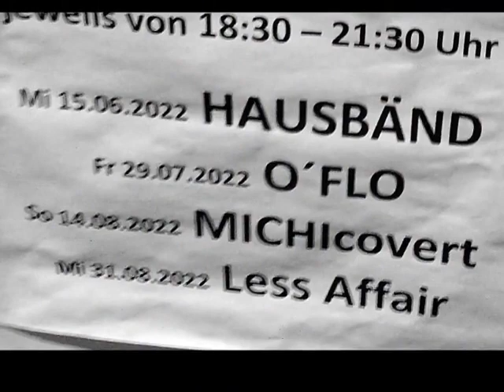Michi covert LIVE! Potpourri I @ Wirtshaus Dorfratsch, Reit´im Winkl, 14.8.22 ® by HKH © LosRein.de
Michi covert LIVE! Potpourri I @ Wirtshaus Dorfratsch, Musik + Kultur (Reit) im Winkl, 14.8.22 ® by HKH Webmaker ©
Handy Filmriss 1  o40 (all for Zero) auf  youtu.be/bS4CUux3S1Q
.. ALLE LINKS, Filmrisse :
Michi covert @Wirtshaus Dorfratsch Potpourri I : youtu.be/bS4CUux3S1Q?utm_source=losrein.de
+ Potpourri II : youtu.be/Pn8LTYl7esw?utm_source=losrein.de
+ Rumble.com/v1lfxhb-michi-covert-live-potpourri-i-wirtshaus-dorfratsch-reitim-winkl-14.8.22-by-.html?mref=kcwej&mc=76tpf&utm_source=losrein.de
+ Bitchute.com/video/dRRUEd0hVzcQ/?utm_source=losrein.de
+ Odysee.com/@Musikveranstaltungen:2/Michi-covert_Dorfratsch-140822_1:9?r=8GTru8y2uBQT9VGKNyuBb1LYkPcAZVjd&utm_source=losrein.de
+ T.me/tiny_de/593?utm_source=losrein.de - T.me/tiny_de/594?utm_source=losrein.de
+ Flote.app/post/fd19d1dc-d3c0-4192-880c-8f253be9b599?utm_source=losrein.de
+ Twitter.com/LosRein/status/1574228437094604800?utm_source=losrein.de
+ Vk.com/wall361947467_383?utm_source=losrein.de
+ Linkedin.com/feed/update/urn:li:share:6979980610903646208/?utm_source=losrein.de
+ Gettr.com/post/p1s8apcffc1
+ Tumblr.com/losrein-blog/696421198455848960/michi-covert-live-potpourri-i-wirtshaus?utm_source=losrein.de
+ Losrein.blogspot.com/2022/09/michi-covert-live-potpourri-i-wirtshaus.html?utm_source=losrein.de
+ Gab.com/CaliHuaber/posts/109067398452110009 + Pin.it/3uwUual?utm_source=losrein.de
s.a. HAUSBÄND I : Rumble.com/v19cagk-hausbnd-live-potpourri-i-dorfratsch-reit-im-winkl-15.6.22-by-hkh-webmaker-w.html?mref=kcwej&mc=76tpf + + youtu.be/LT2zgAr0RGE + Facebook.com/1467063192/videos/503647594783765/ + + T.me/tiny_de/470 RU : Vk.com/wall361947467_359 CN : Gettr.com/post/p1f66qm8a82 Potpourri II : Rumble.com/v1a0brs-hausbnd-live-potpourri-ii-dorfratsch-reit-im-winkl-15.6.22-by-hkh-webmaker-.html?mref=kcwej&mc=76tpf + - T.me/tiny_de/475 + youtu.be/tGYVGhKlCvI + Bitchute.com/video/hUtxhZoqgaoE/ uvm.
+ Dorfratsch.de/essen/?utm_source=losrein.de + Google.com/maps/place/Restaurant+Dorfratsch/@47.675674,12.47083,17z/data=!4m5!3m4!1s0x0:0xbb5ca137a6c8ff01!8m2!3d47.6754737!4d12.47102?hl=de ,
+ Facebook.com/Wirtshaus-Dorfratsch-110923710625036/community/?ref=Cali.Huaber + old version Facebook. com/Dorfratsch-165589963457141/?ref=Cali.Huaber
+ Musikantentreffen 19 : youtu.be/mZWD_xnt3Ss + LIVE FIVE @ nem-bei Klaus youtu.be/QrJPQpuIazw + a.d.Hindenburghütte : youtu.be/ZcRaue4WR4k
Filmed by Cali Huaber, HKH Webmaker 83242 Reit im Winkl, Wirtshaus Dorfratsch, Deutschland on AUG 14, 2022

~ Veranstaltungen: LosRein.de/TS.html + /RO.html + LosRein.de/veranstaltungen.html
~ FILME + j.mp/CaliHuaba + o. YOUTUBE.com/channel/UCiGvobIAgiB_G7RZR0t7Pnw + /playlists + Facebook.com/cali.huaber/videos/?ref=Cali.Huaber
~ EVENTS TS + RO : j.mp/KreisTS LosRein.de/traunstein.html j.mp/KreisRO LosRein.de/rosenheim.html
~ NO GUGL j.mp/topsuche * Twitter.com/LosRein * tIny Facebook.com/groups/tinyD/ * Heartbreaker Facebook.com/groups/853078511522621/* Facebook.com/cali.huaber?ref=Cali.Huaber * Instagram.com/explore/tags/losrein/ * Pinterest.com/calihuaber/ * VK.com/vkcali * Losrein.BLOGSPOT.de * Losrein-blog.TUMBLR.com * ok.ru/profile/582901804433 * LNKD.IN/334pjN * Reddit.com/user/Cali_Huaba/
+ Suche: filmriss, o40, allforzero, hkhwebmaker, cali huaber, losrein.de, (Milchbar, myparadise, heartbreaker,..)
in Communities : Gettr, Rumble, Odysee, Bitchute, Instagram, VK, Twitter, Linked In, Pinterest, Tumblr, Blogspot, Reddit...